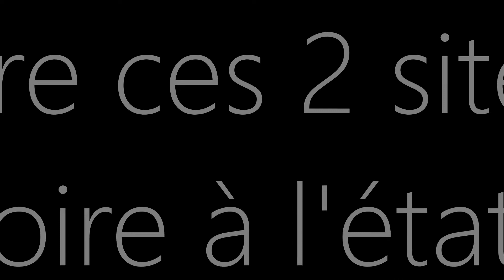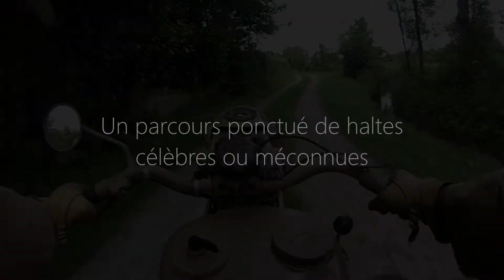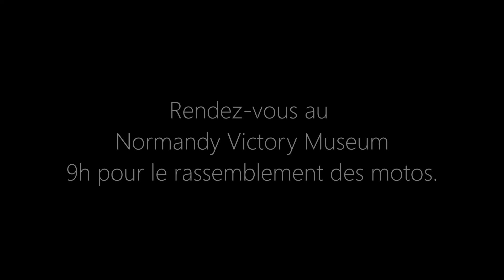PROJET KRADMELDER 2020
Vidéo de promotion de l'évènement de la KRADSTAFFEL et de ses partenaires le Normandy Victory Museum et l'Overlord Museul.